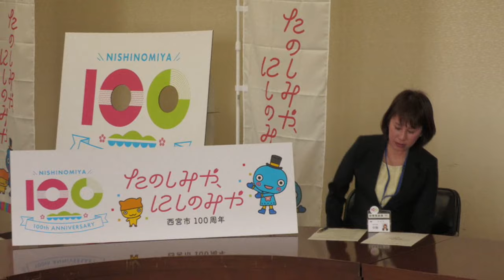令和6年4月15日 市長定例記者会見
令和6年4月15日に実施された市長定例記者会見の内容をご紹介します。

0:39　市政報告・広聴会の開催について
04:18  西宮市100周年まであと一年となりました
11:50  西宮市初！企業版ふるさと納税（人材派遣型）を活用した人材採用について
26:26  市長公約の進捗状況の公表について

記者会見資料は市ホームページに掲載しています。